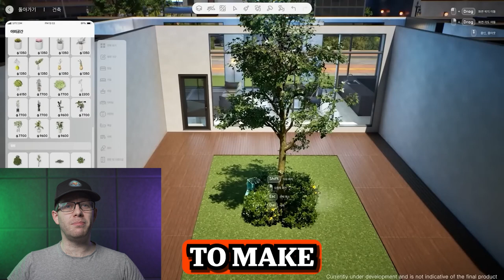PUBG Creators' bring you Inzoi: where GTA Meets The Sims on Steroids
🎮 The makers of PUBG are back, and they're trading battle royales for... baby royales?! 👶

Inzoi is the craziest life sim you've never heard of - until now! Imagine The Sims had a wild night out with GTA, and you're getting close. Get ready for:
✅ Marriages, parties, and... car crashes?!
✅ Make it rain on the beach (because why not?)
✅ Set your kitchen on fire (not recommended IRL)
✅ Mod support that'll make your head spin
✅ A karma system that'll haunt your digital dreams

From the minds that brought you "Winner Winner Chicken Dinner" comes... "Winner Winner Family Dinner"? 🍗➡️🍝

Watch now to see why Inzoi might just be the life sim to end all life sims. Trust us, your real life will be jealous! 😎